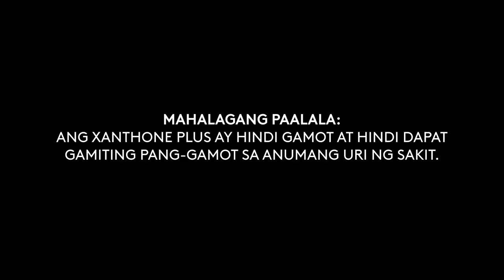Xanthone Plus Herbal Capsule Radio Commercial 2020-2022 20s (in Hiligaynon, Version 2)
A Radio Commercial for Xanthone Plus Herbal Capsule in Hiligaynon Language (Version 2).

DRPS Two 1235: Xanthone Plus Herbal Capsule Radio Commercial 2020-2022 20s (in Hiligaynon, Version 2)